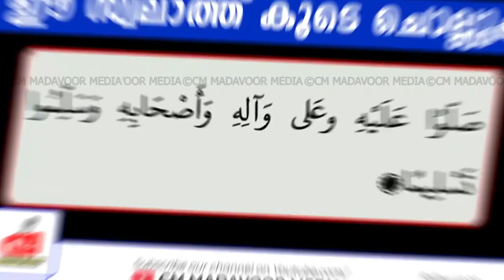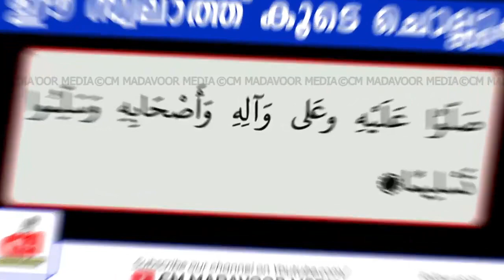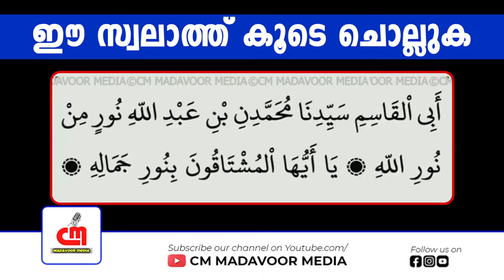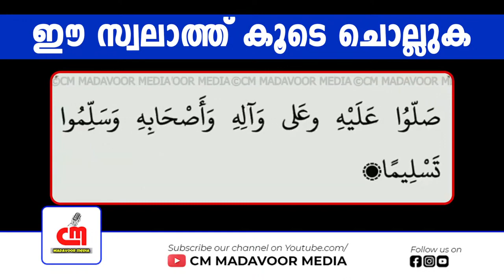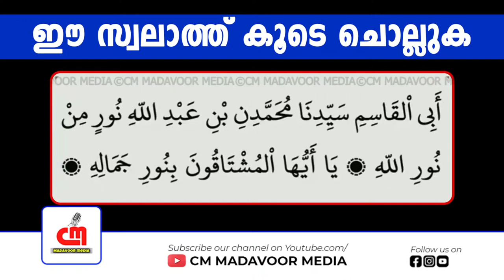മുത്ത്നബി ﷺ തങ്ങളെ കാണാൻ | ഈ സ്വലാത്ത് പതിവാക്കുക | പാതിരാവിൽ നമുക്ക് ഒരുമിച്ച് ചൊല്ലാം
✨മദീനയിലേക്ക് സ്വലാത്തുകൾ ഒഴുകട്ടെ✨